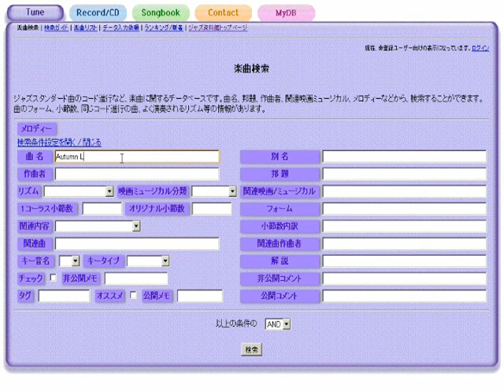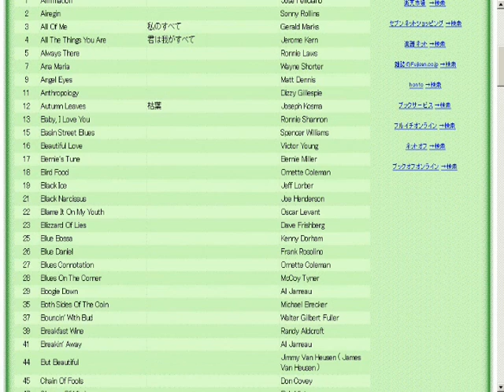Time Remembered - ジャズスタンダード曲テーマ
作曲：Bill Evans
演奏（打ち込み）：藤井紀行@ジャズ資料館
JASRAC作品コード：0T1-3851-8